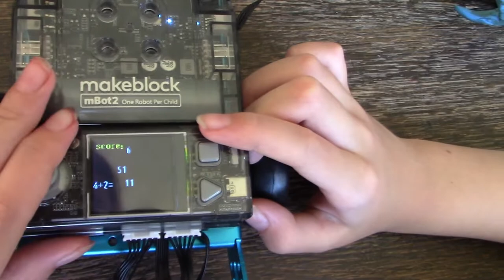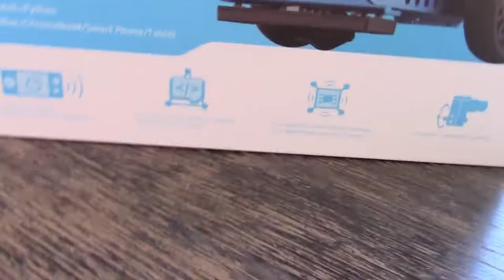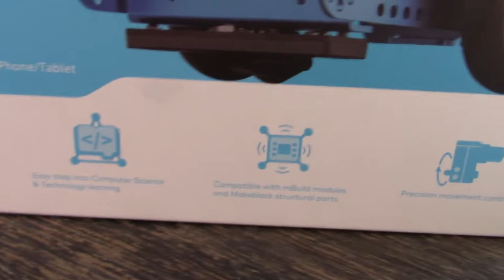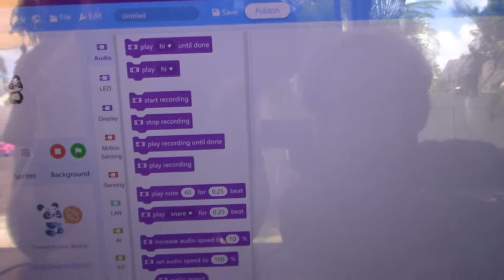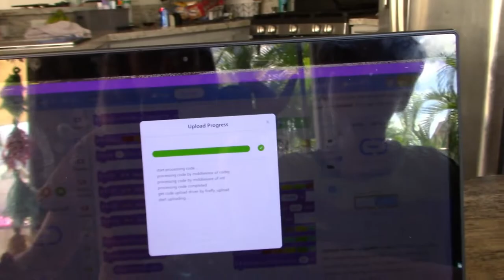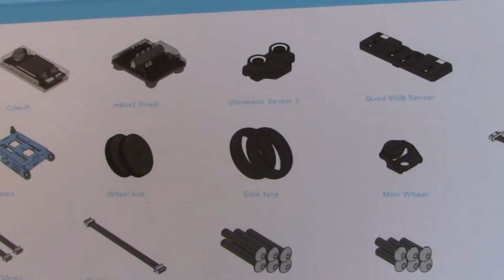Introduce mBot | Neo Makeblock Coding Robot For Every Child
Hey guys ! Today we are reviewing the makeblock coding robot or mbot neo.

mBot neo is a STEAM education robot for beginners, that makes teaching and learning robot programming simple and fun. With just a screwdriver, the step by step instructions, and a study schedule, children can build a robot from scratch and experience the joys of hands-on creation. As they go, they will learn about a variety of robotic machinery and electronic parts, get to grips with the fundamentals of block-based programming, and develop their logical thinking and design skills.